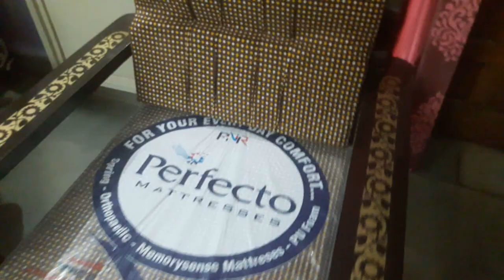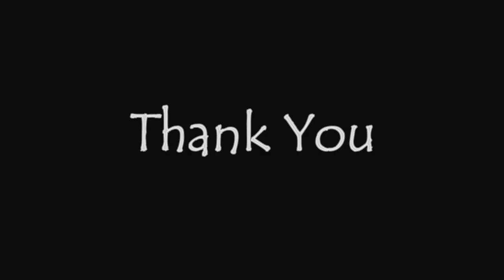सोफा सेट और दीवान मेने क्या ख़रीदा और कितने में लिया कहाँ से लिया ? #2019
ये सोफा सेटऔर दीवान  मेने ख़रीदा आपको कैसा लगा। ये मेने कोटा दशहरा मेले में से लिया। आपको जरूर पसंद आएगा। ये शीशम की लकड़ी का मजबूत और टिकाऊ सोफासेट और दीवान है। सुन्दर कलर और सुन्दर गोल्डन डिज़ाइन है।